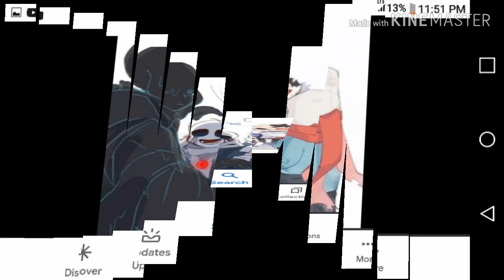Bad sanses tribute